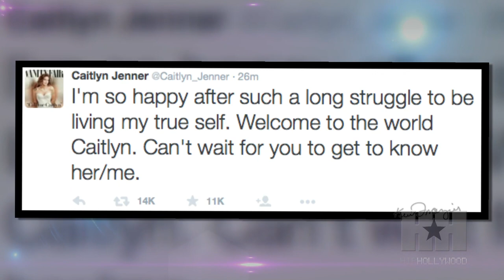First Photo and Video of Bruce Jenner As a Woman … Just Call Her Caitlyn!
Bruce Jenner has finally revealed “her” on the cover of Vanity Fair. Meet Caitlyn Jenner.